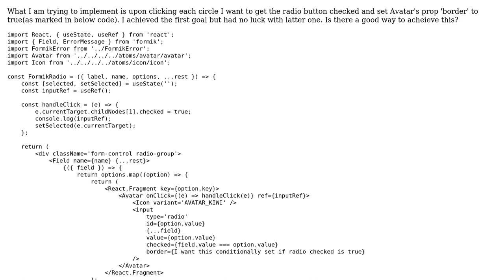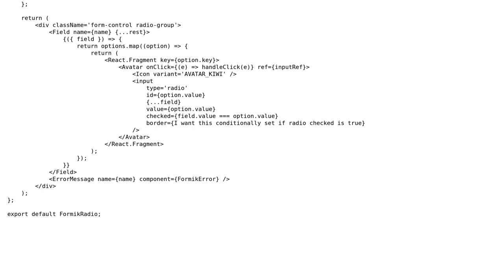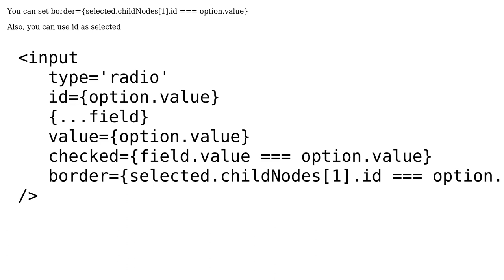How to use Useref/EventTarget to set component's prop based on its childnodes?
With thanks & praise to God, and with thanks to the many people who have made this project possible! You are responsible for your own actions.